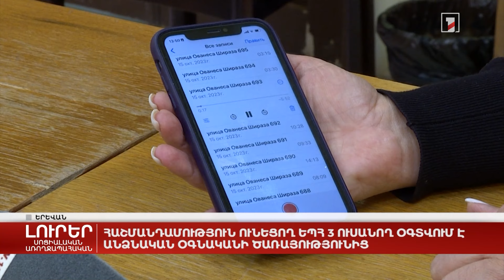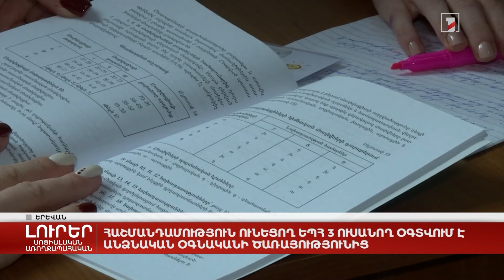Հաշմանդամություն ունեցող ԵՊՀ 3 ուսանող օգտվում է անձնական օգնականի ծառայությունից